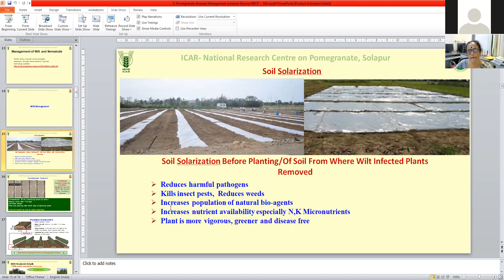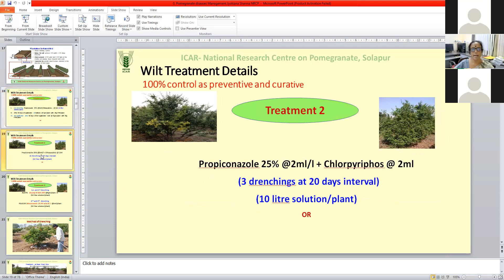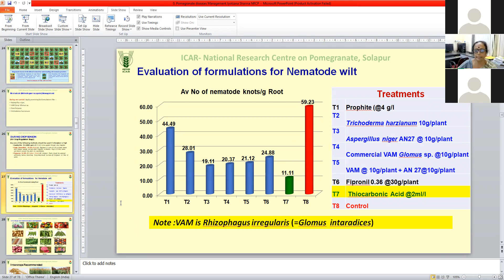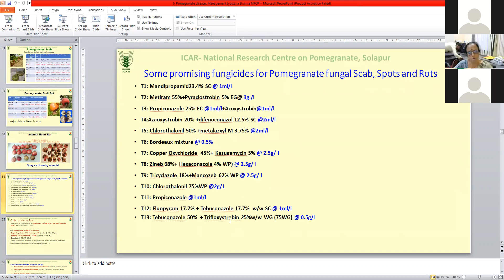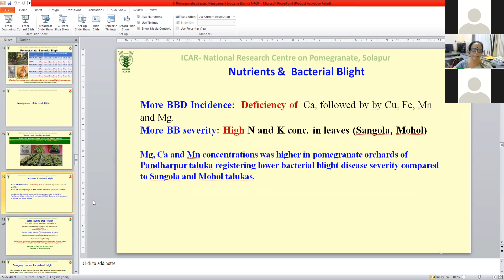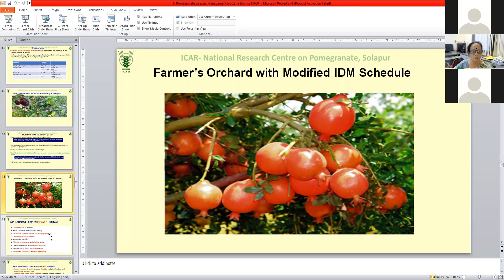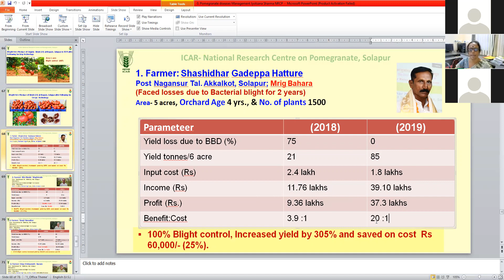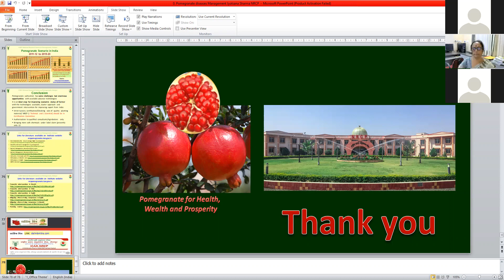वेबिनार मालिका भाग ७२ part 2 डाळींबावरील कीड व रोग व्यवस्थापन